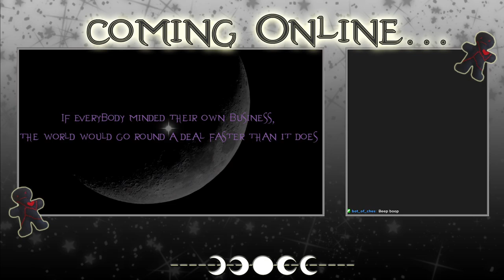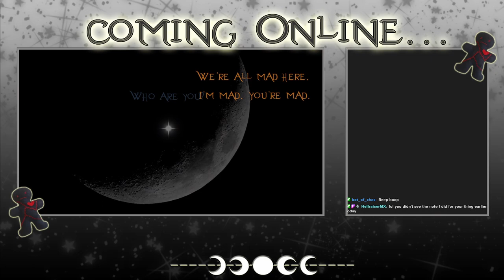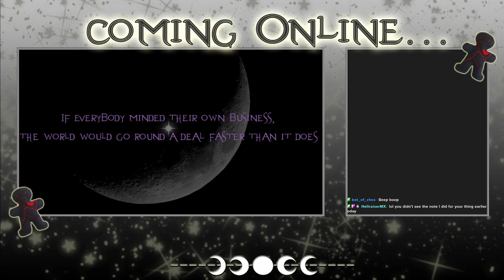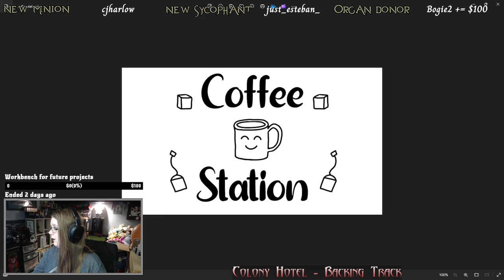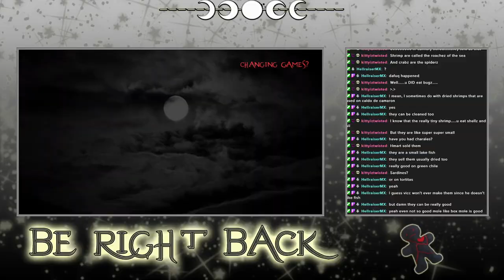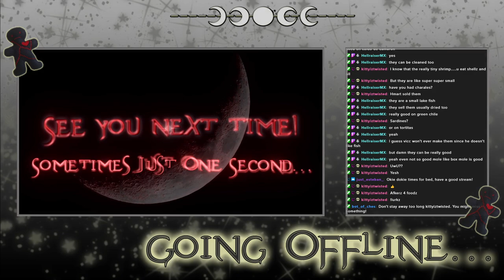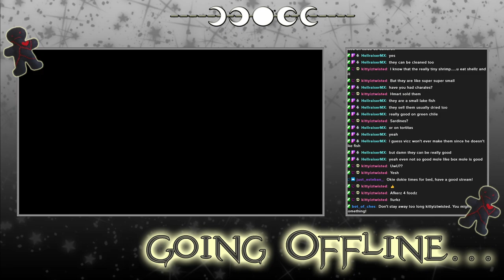Path of Exile - Archived Twitch Stream - 02/01/2024